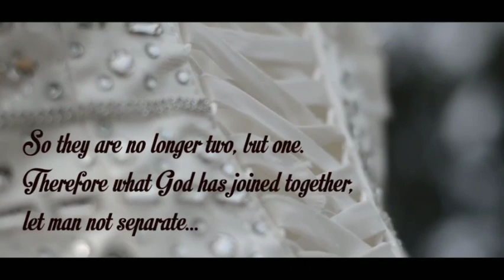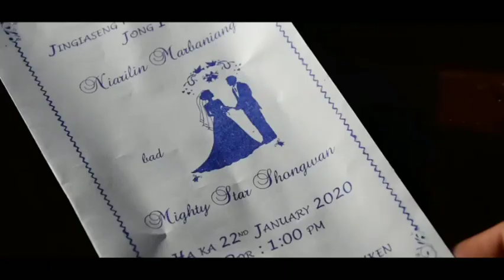Niari Marbaniang & Mightystar Shongwan wedding // Rangshken // Hello My Love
A great marriage is not when the ‘perfect couple’ comes together. It is when an imperfect couple learns to enjoy their differences.